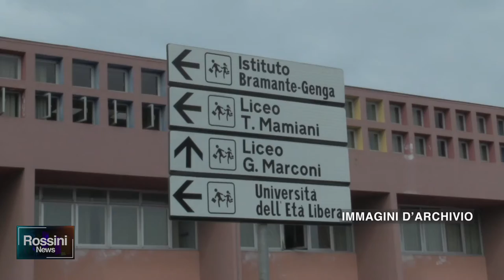GREEN PASS A SCUOLA ,PARTITE LE PRIME VERIFICHE